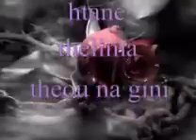stamatis gonidis eine thelima theou 10 2 2009